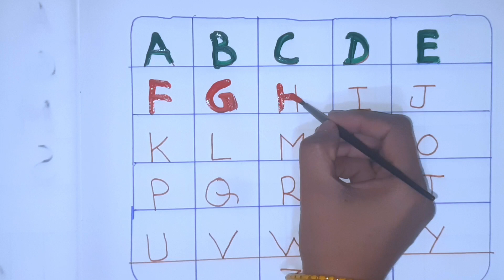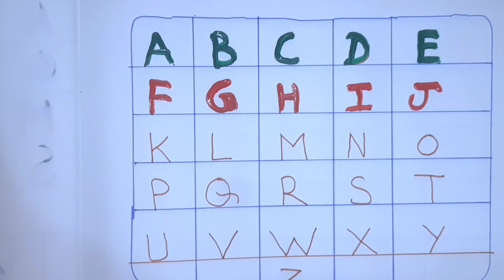Alphabets, phonics song, abcd, abcde, a forapple b for ball c for cat, अ से अनार, english varnmala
Description
Abcd ato z alphabets a for Apple
cat english alphabet shikhe
Alphabet shikhe
Alphabet yad kare
Learning alphabet
English alphabet
Counting shikhe
Counting yad kare
Ginti shikhe
b for Ball c for
One two three four
Kids video
Doso is channel my aap ko kids related video Mely gi